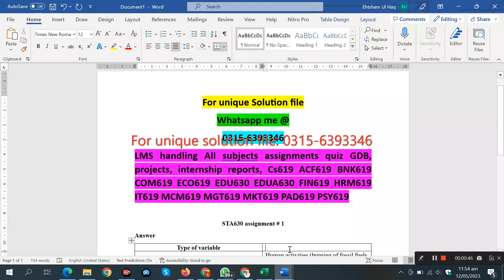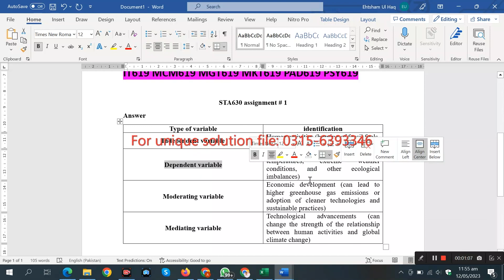STA630 assignment 1 solution sp2023 sta630 assignment 1